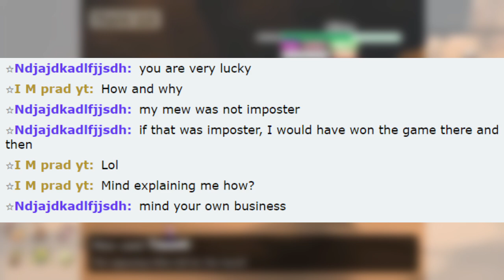TOXIC SALTY KID LOSES TO NOCTOWL AND BLAMES LIMBER DITTO !!!!!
The  music - Mewmore // Virbank City (Pokémon Black 2 & White 2 Remix)